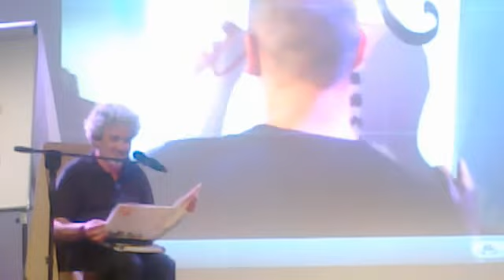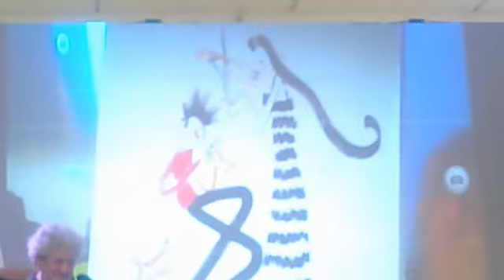La presentazione di "Nidi di note" a Torino - Il paese di Fanonfà.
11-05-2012. La presentazione di "Nidi di note"
al Salone Internazionale del Libro di Torino 2012.
Bruno Tognolini legge un capitolo del libro accompagnato da Paolo Fresu e Sonia Peana e dai disegni di Alessandro Sanna.

"Nidi di note" di Bruno Tognolini, illustrazioni di Alessandro Sanna, musiche di Paolo Fresu e Sonia Peana